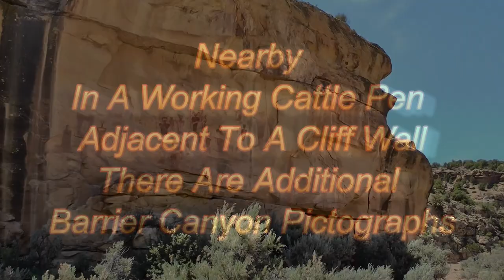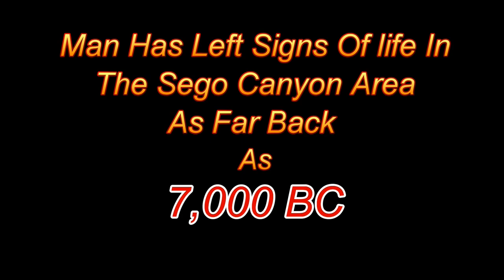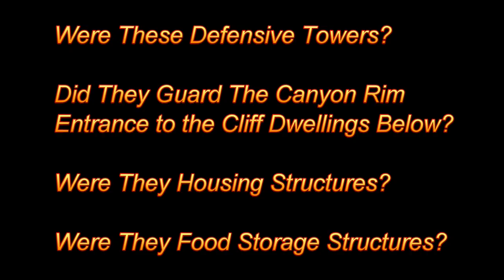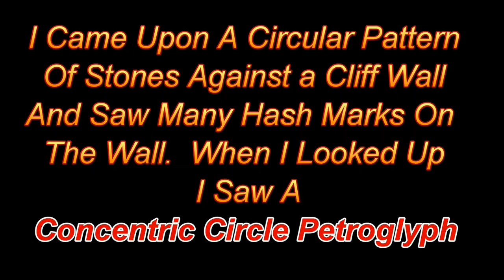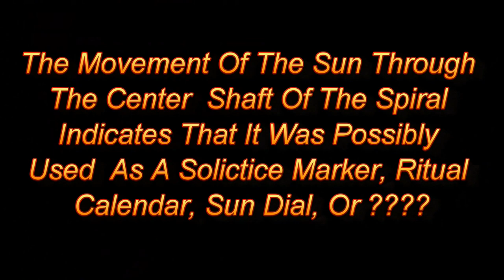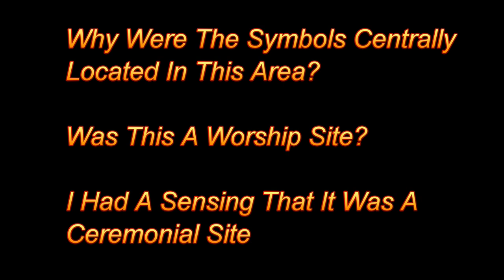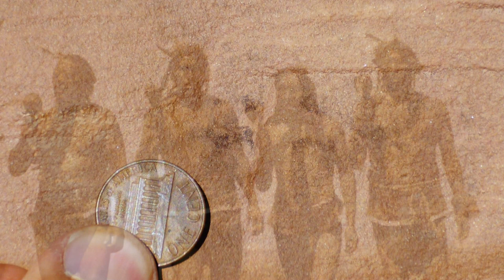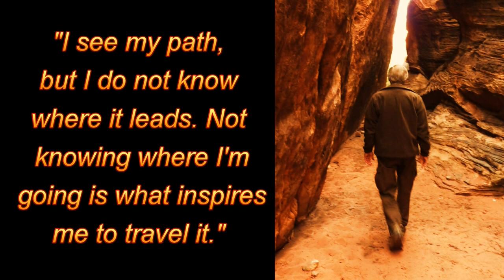Ancient Voices & Shamanic Visions - Utah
Trek with me to Sego Canyon and Cedar Mesa in Utah to explore the symbols left behind by the ancient ones.